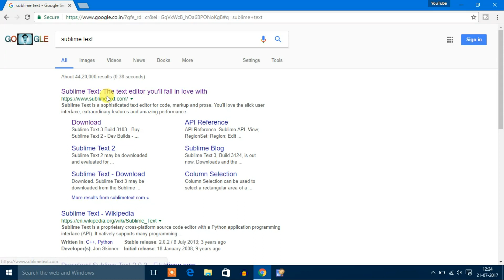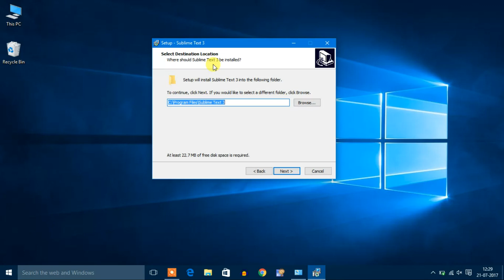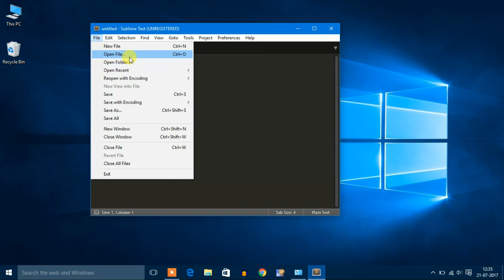How to Install Sublime Text 3 on Windows 10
How to Install Sublime Text 3 on Windows 10. In this video, we are going to discuss How to Install Sublime Text 3 on Windows 10. In this tutorial learn how to install Sublime Text 3 in Windows 10. Installation of Windows 7 and Windows 8 is also the same as Windows 10.